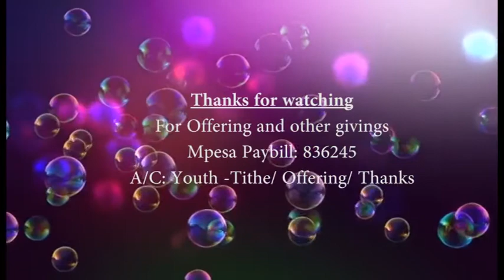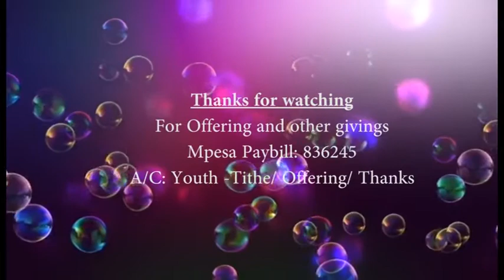YOUTH MINISTRY WEEKLY DEVOTION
Let nothing deter your worship - Titus Philip